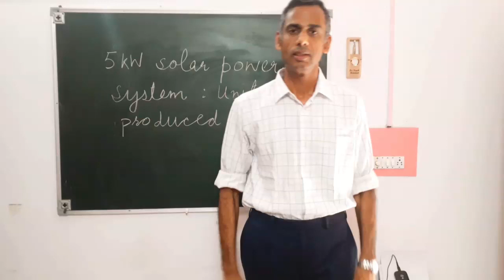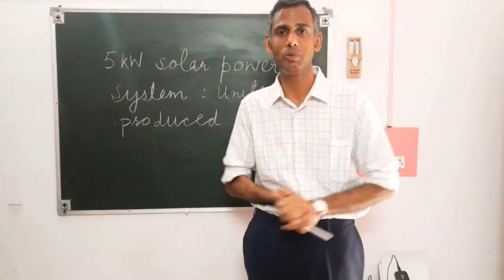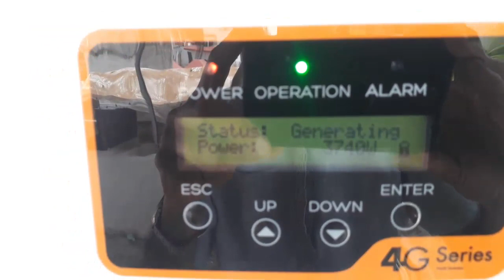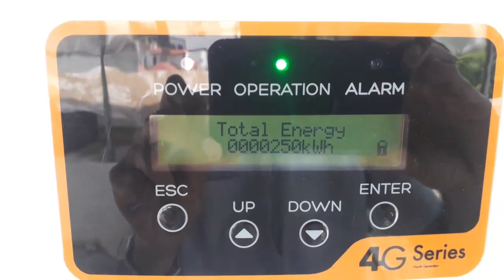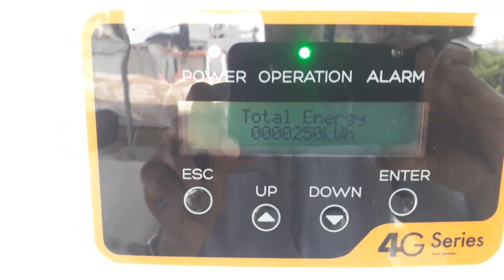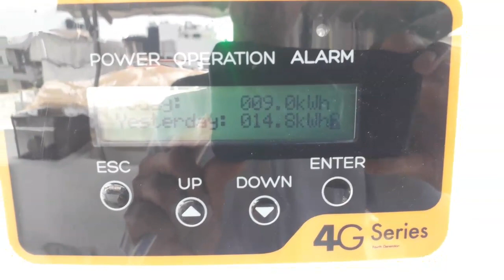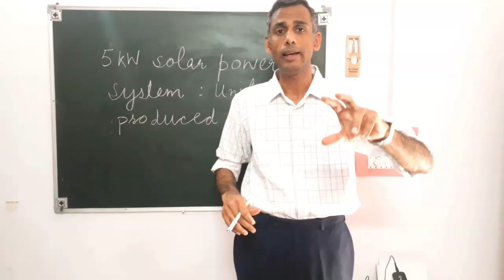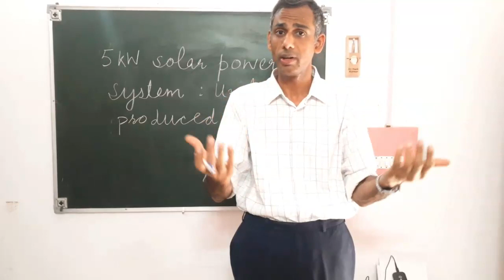अगस्त के महीने में 5 किलोवाट का सोलर प्रतिदिन कितनी यूनिट बनाता है? Solar with Yash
The average daily units produced by the 5 kW solar in the month of August in Delhi/NCR is 17 units.

Know more about it in this exciting practical video.

Kindly take professional advice before making any decision in renewable and green energy.